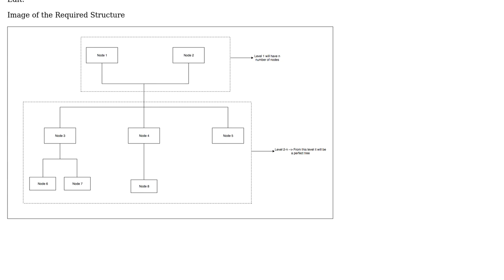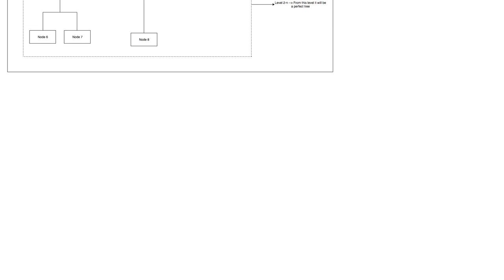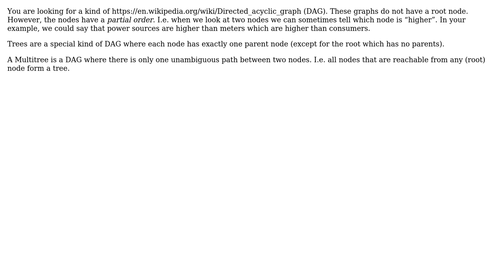Software Engineering: Is there a tree data structure with multiple root nodes? (2 Solutions!!)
Software Engineering: Is there a tree data structure with multiple root nodes?

With thanks & praise to God, and with thanks to the many people who have made this project possible! | Content (except music & images) licensed under CC BY-SA | Music | Images & others | With thanks to user Vivek user Philip Kendall user Bruno Ranieri user amon and the Stack Exchange Network Trademarks are property of their respective owners. You are responsible for your own actions.